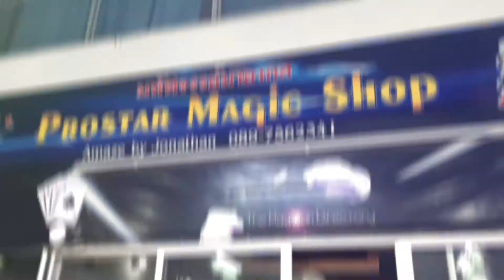Super Prediction Card